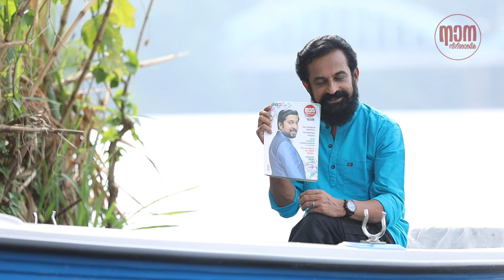Nana Film Magazine | Dr. Rajithkumar | Ekuts Raghu